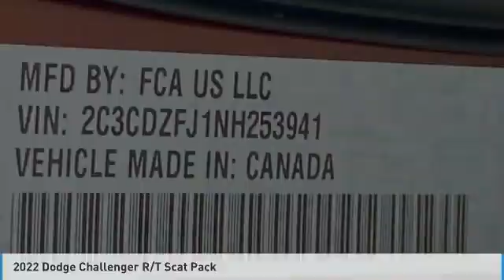2022 Dodge Challenger ND6112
2022 Dodge Challenger R/T Scat Pack.